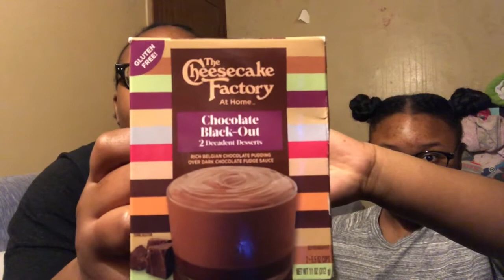we’re just eating pudding | Cheesecake Factory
Did y’all know that the Cheesecake Factory sold in stores? I didn’t and I should’ve kept it that way.

Musician: Rook1e